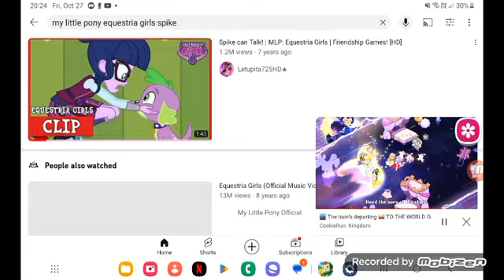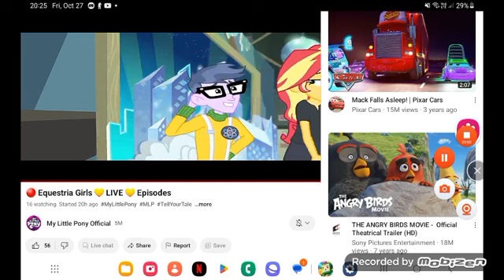October 27, 2023